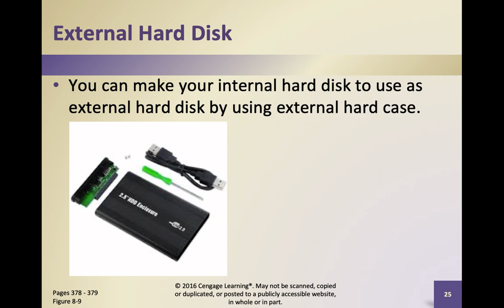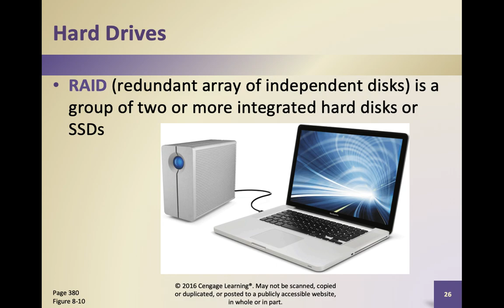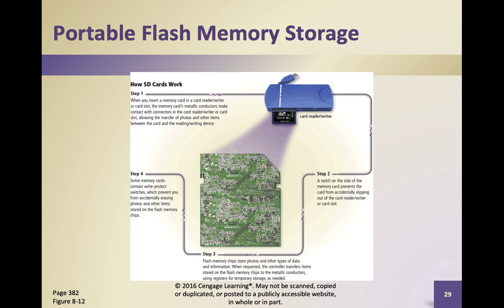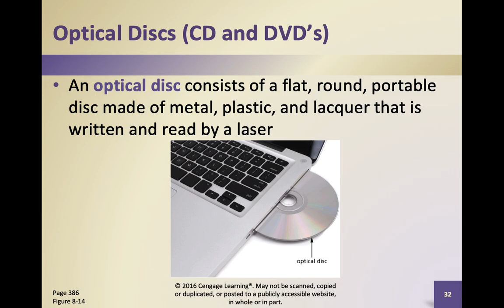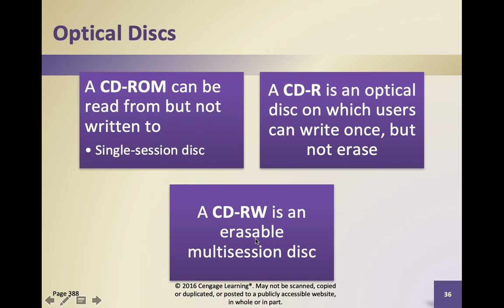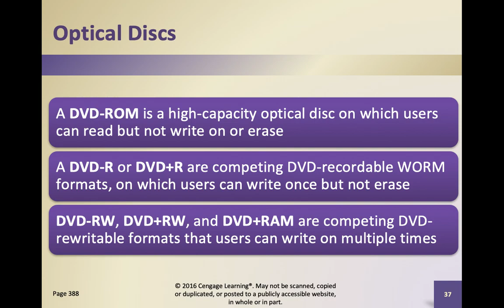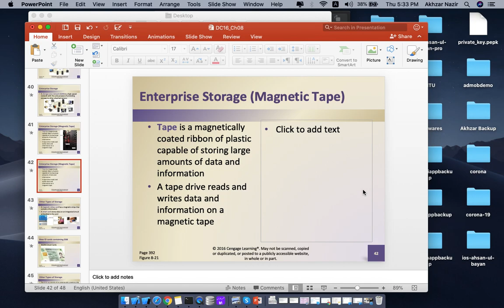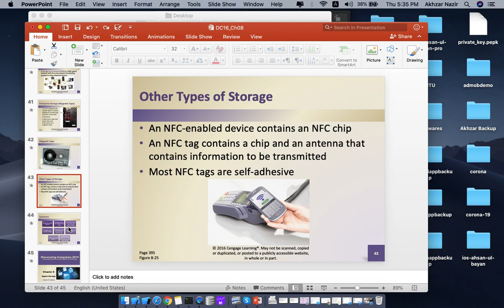CD, Tracks and Sectors in Urdu Lecture # 30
In this Video You will learn CD, Tracks and Sectors in URDU/Hindi.

Introduction to Computing for Beginners

National Textile University Faisalabad, Punjab, Pakistan

Our All Apps are listed below:
Android Apps:

Regards,
Akhzar Nazir
Tahir Hameed